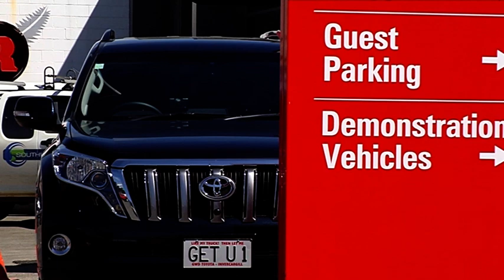Car Sales 2014 - Free Stock Footage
Car Sales 2014